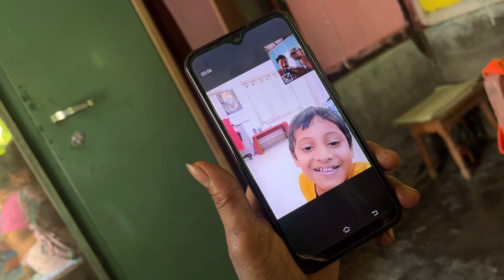আমাৰ ঘৰত lifestyle কেনেকুৱা চাওক